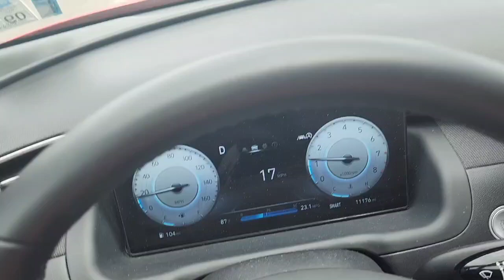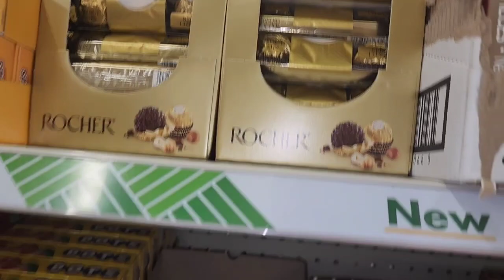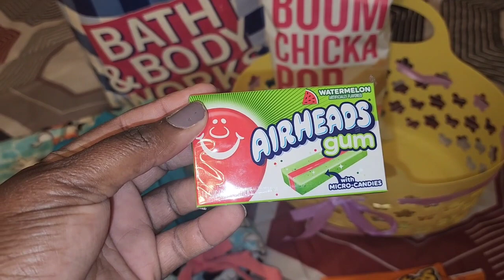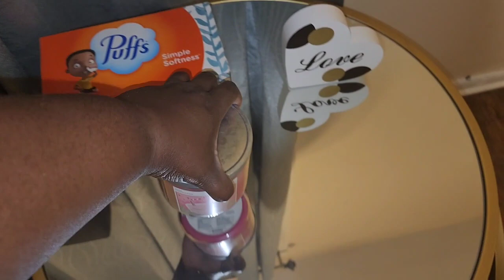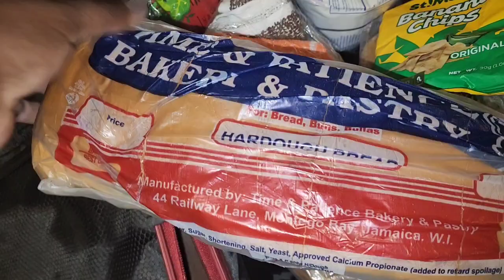AIRPORT PICKUP|CHURCH| PREPARING FOR MY SISTER'S ARRIVAL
My sister is here for vacation, and I'm excited to host her.

Help me welcome her!